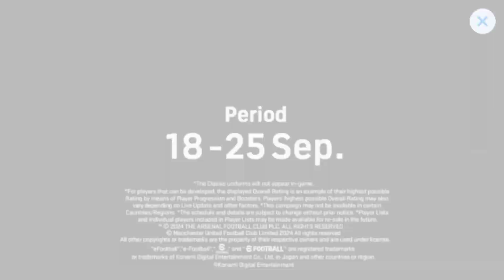Epic: English League Midfielders Trailer. Brand new boosted cards of Beckham, Makelele, Rosicky.🥰